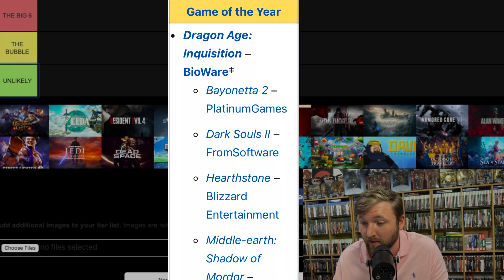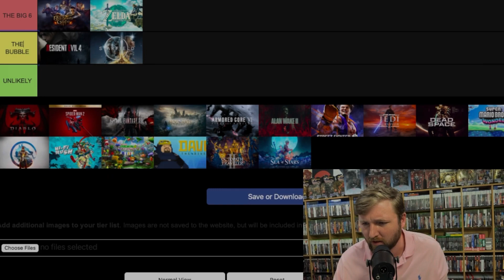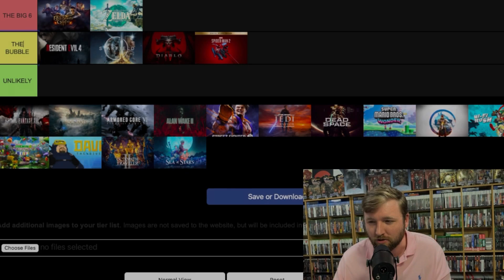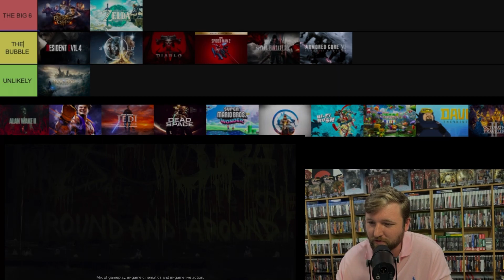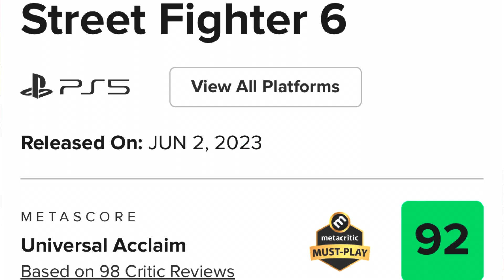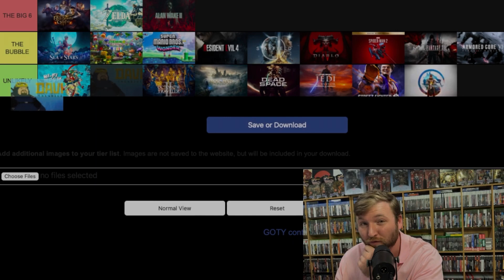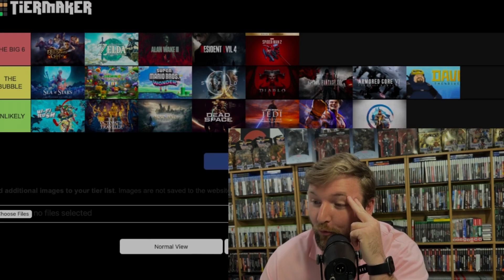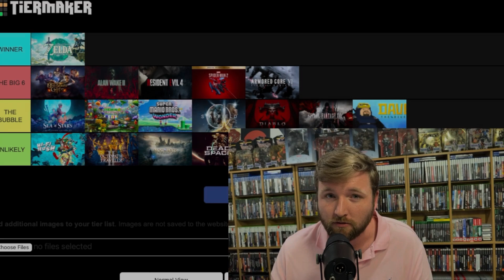Predicting The 6 GOTY Nominees | 2023 Game Of The Year Predictions | Unnecessary Rambling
Time Stamps

00:00 intro/explanation/unnecessary rambling
03:27 the rankings begin